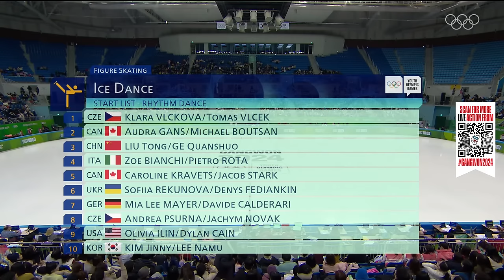LIVE 🔴 Ice Dance Rhythm Dance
Who wants more Figure Skating? 🙋 Head over to our website now!

Welcome to Gangwon2024! The 4th Winter Youth Olympic Games will take place in the province of Gangwon in the Republic of Korea, which already hosted the Olympic Winter Games PyeongChang2018. These are the first Winter YOG to be held in Asia and will build on the Olympic Games legacy and engage even more young people through various activities before, throughout and after the Games.

There are 15 sports taking place (Alpine Skiing, Biathlon, Bobsleigh, Cross-Country Skiing, Curling, Figure Skating, Freestyle Skiing, Ice Hockey, Luge, Nordic Combined, Short Track Speed Skating, Skeleton, Ski Jumping, Snowboard & Speed Skating) across nine venues, and you can enjoy the action both on YouTube (limited coverage) and Olympics website (all available events).